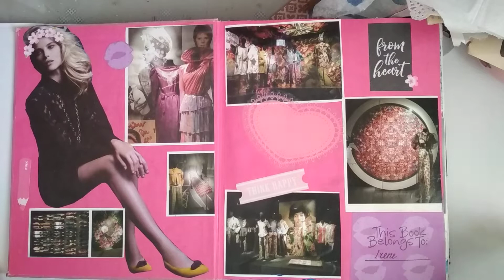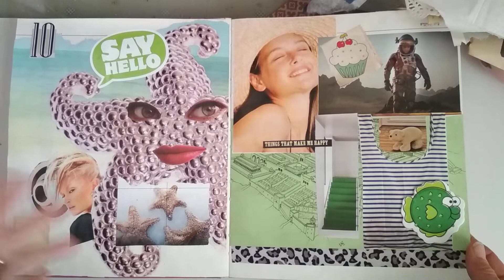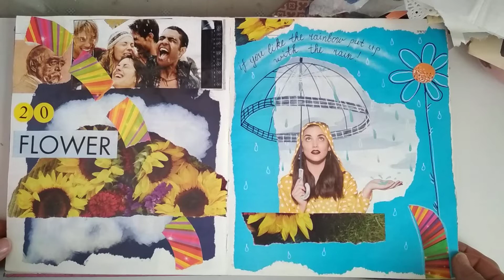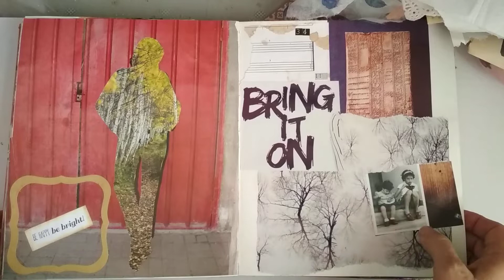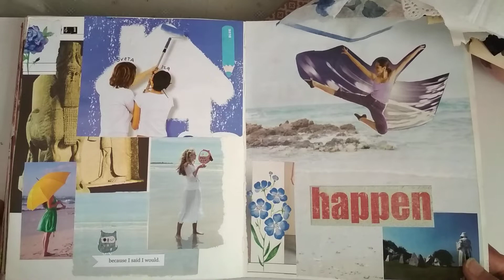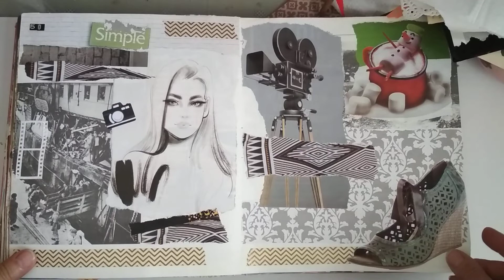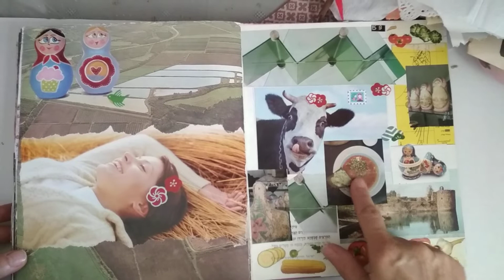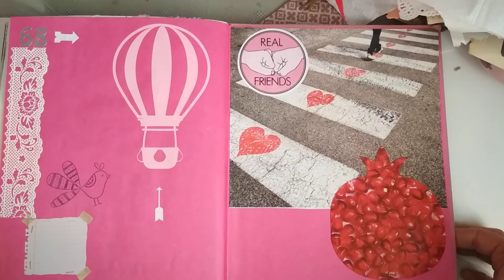Collage glue book to my best friend lrina